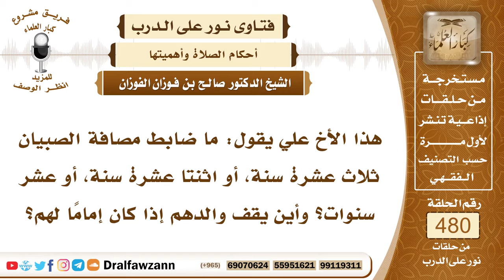6936- كيف يصف الصبيان في الصلاة ؟ - الشيخ صالح الفوزان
"6936- هذا الأخ علي يقول: ما ضابط مصافة الصبيان ثلاث عشرة سنة، أو اثنتا عشرة سنة، أو عشر سنوات؟ وأين يقف والدهم إذا كان إمامًا لهم؟
نعم، يقف أمامهم، الذين بلغوا ثلاث عشرة سنة، أو عشر سنين هؤلاء ناهزوا البلوغ أو بلغوا، فيتقدم عليهم، ويكونون خلفه.
السيرة الذاتية:
للاشتراك في قناة الشيخ صالح الفوزان

14_ الشيخ محمد أمين الشنقيطي
يتيوب

15_سماحة المفتي عبد العزيز آل الشيخ
 يوتيوب

رئيس الفريق
لمشروع كبار العلماء